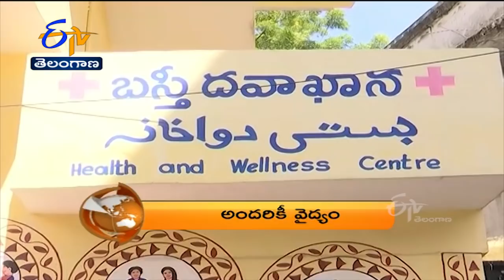1 PM | ETV 360 | News Headlines | 3rd Dec 2021 | ETV Telangana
1 PM | ETV 360 | News Headlines | 3rd  Dec 2021 | ETV Telangana